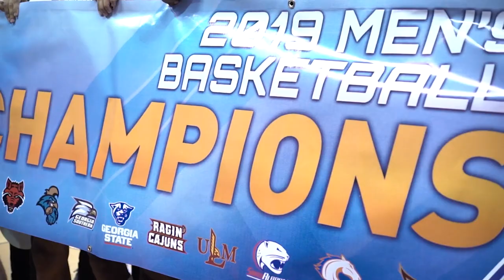GSU MBB: Inside Georgia State Men's Basketball - Episode 6: Chris Clerkley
On this episode of Inside Georgia State Men's Basketball, redshirt-junior Chris Clerkley talks about his four years at GSU, his plans after college and what it would mean to leave the program with the most wins of any player in program history.